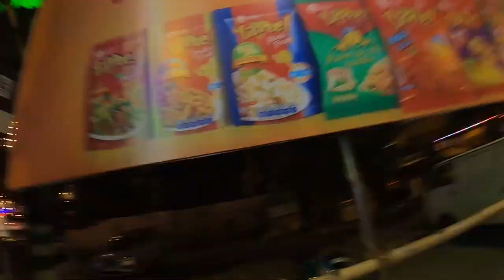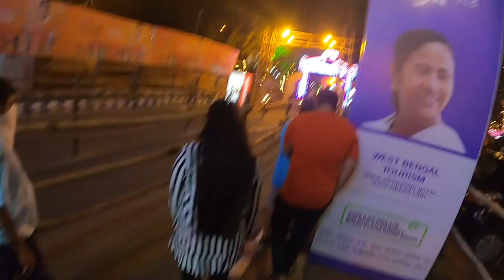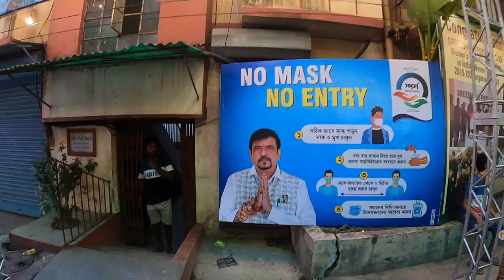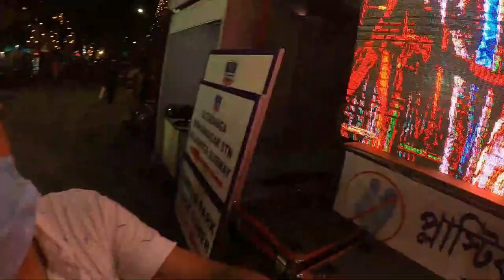Sreebhumi Durga Puja Pandal 2020 | Durga Puja Kolkata 2020 | Durga Pujo 2020 | Theme Pandal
Sreebhumi Durga Puja pandal 2020 | Kolkata Durga Pujo 2020 Theme Pandal | Durga Pujo 2020 Theme Pandal  |  দুর্গাপূজা  ২০২০ |  শ্রীভূমি  | Durga Puja Parikrama with Bishal explorer

Durga Puja 2020 at Kolkata. Durga Puja 2019 at Sreebhumi Sporting Club in Kolkata, West Bengal, India. After popular theme pandals of Durga Puja 2016 - 'Jagannath Temple", Durga 2017 theme pandal of "Bahubali theme pandal" and Durga Puja 2018 theme pandal "Padmavat" and Durga Puja 2019 theme pandal of "Palace of Chandra Gupta Murya" -  what is the next surpise from Sreebhumi Sporting Club Durga Puja committee? In 2020 Durga Puja their theme is "Kedernath Temple". Here is the Durga puja 2020 theme pandal video of Sreebhumi Sporting Club at Laketown area in North Kolkata, West Bengal in India. This pandal can be reached from Belgachia metro rail station by auto or bus.